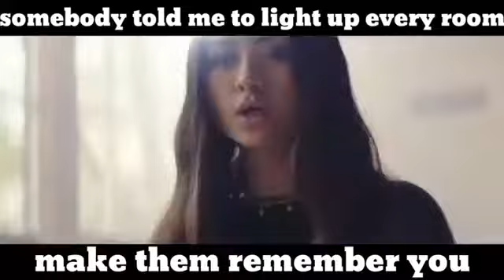belajar inggris lewat musik old friends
Belajar lewat musik featuring lagu @jasminethompson "Old Friends"! Aku beruntung banget bisa ketemu sm artisnya. Jadi kalian yg ngga kenal sm musik Jasmine coba dengerin lagu Old Friends yg Remix sm Jonas Blu ada link di storyku. Suara dia kayak malaikat 😇🎵.& Tag siapa sih OLD FRIEND yg kamu kangenin ya!